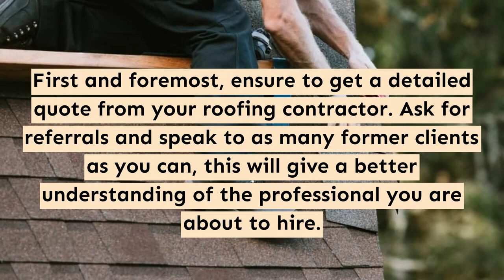Roofing contractor in Santa Monica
My Socal Builders Santa Monica
1214 Euclid Ct, Santa Monica
Santa Monica, CA, 90404